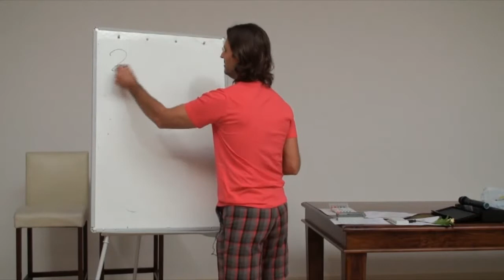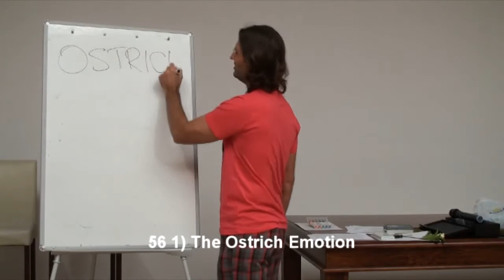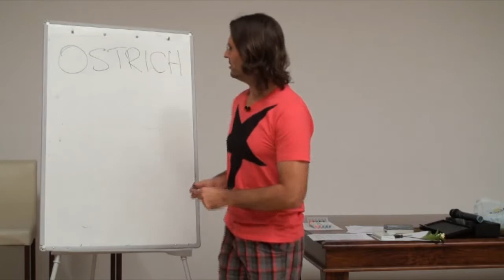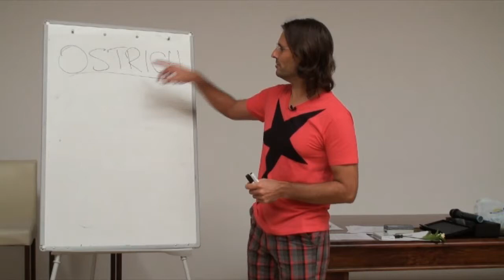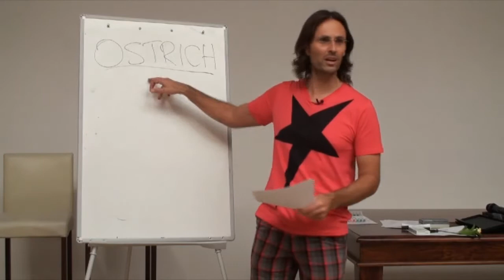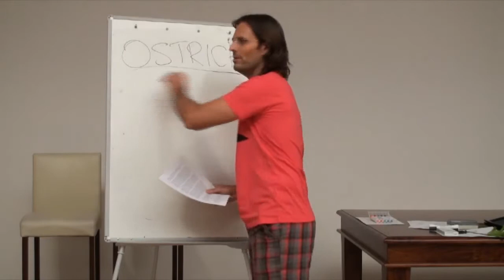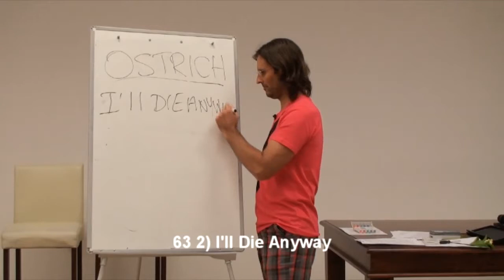20091025 The Human Soul - Fear Processing P2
20091025 The Human Soul - Fear Processing P2 (Buderim QLD AU)
Jesus & Mary discuss with a group of people in the Sunshine Coast, Queensland, Australia, how to emotionally process through fear and terror based emotions, rather than holding onto them. Part 2 of a 2 part discussion. The previous day also was about fear and the effects of fear on the soul.